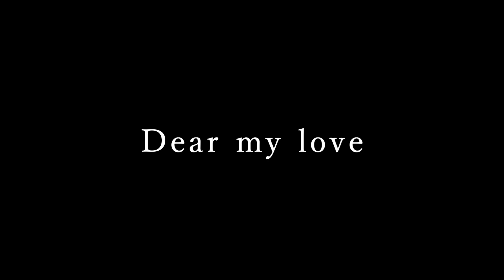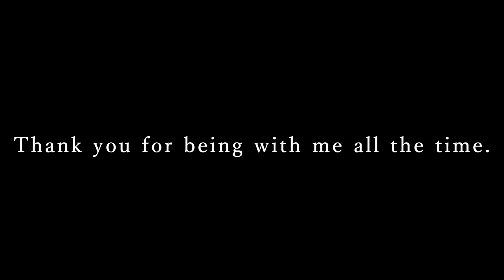【愛する夫へ】TRUE「WILL」〜劇場版ヴァイオレット・エヴァーガーデン〜 / Violet Evergarden: The Movie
*This is the link to my LINE official account. If you have any questions, please let me know.

【Playlist of Nao Morii Music History】←森井奈緒ミュージックヒストリー再生リスト